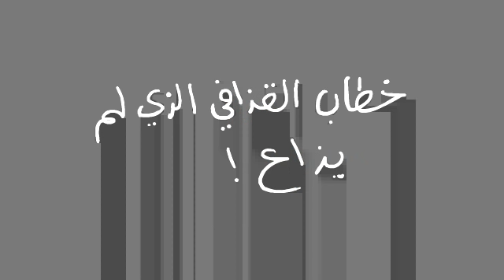خطاب معمر القذافي الحقيقي الذي لم يذاع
طاهرارت طاهر ارت
السعودية الرياض طاهرأرت طاهرآرت أرت آرت مصمم مصممين تصاميم تصميم تصميمات موشن جرافيك قرافيك قرافكس جرافكس جرافيكس شرح شروحات افترافكتس أفترافكتس آفتر إفكتس تحريك انميشن أنميشن آنيميشن آنيميشن انفوجرافيك انفوقرافيك إنفوجرافيك إنفوقرافيك إنفو فلاش رسوم متحركة فيديو تعريفي توضيحي فوتوشوب موقع مواقع تعليم تدريب تدريبات أنيميتور انيميتور متعاون

صور القضافي
خطاب معمر القذافي يوتيوب
معمر لقدافي
معمر القدافي ليبيا